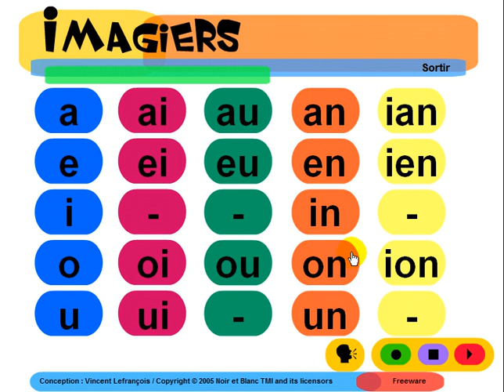Sužinokite prancūzų kalbą = Imagiers = Phonétique = Voyelles